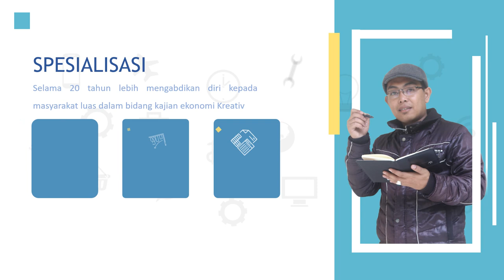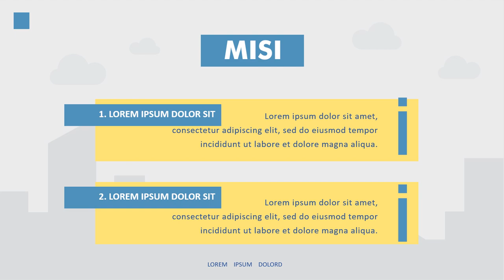Contoh Promosi Personal branding di youtube, facebook, instagram, twitter, tiktok, Bangun Bisnis